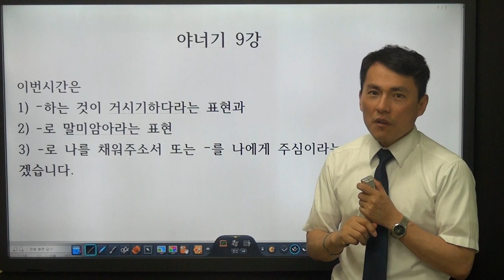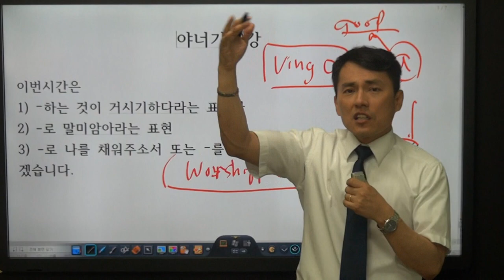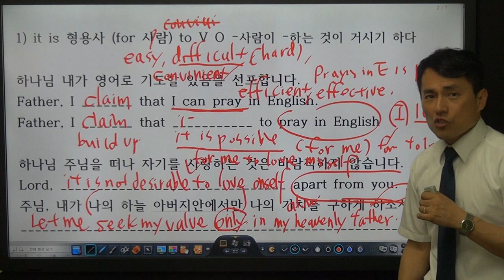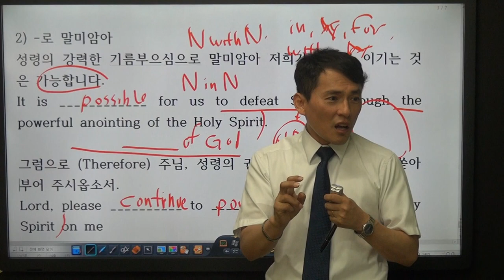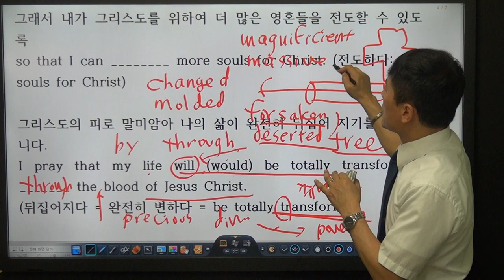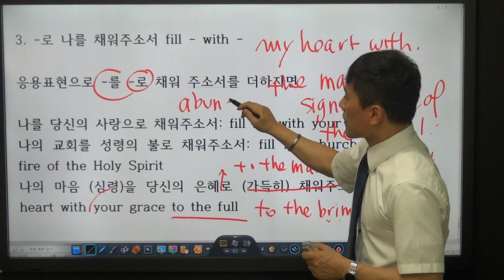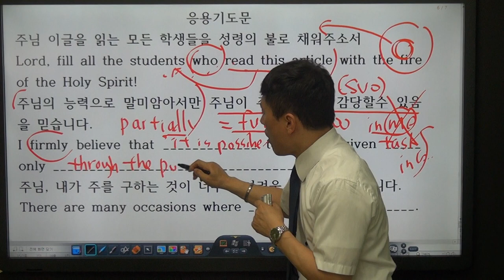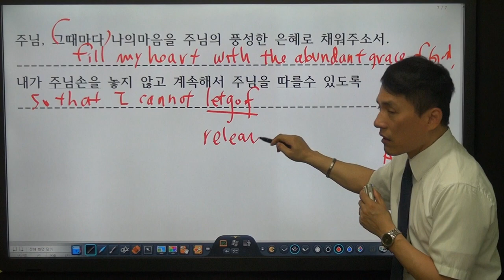[영어로 기도하기 9강] ~하는 것이 거시기 하다 (It is 형용사)